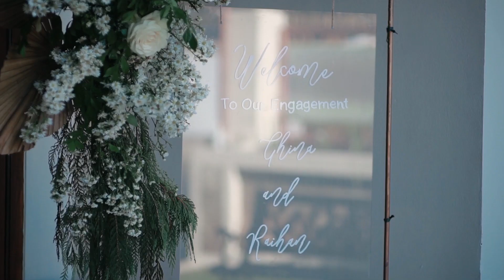Cinematic Engagement Ghina & Raihan by Alienco Photography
Capture your moment with Aliencophotography

video pernikahan indonesia atau video pernikahan

modern ini juga bisa menjadi inspirasi kamu.

Untuk Kamu yang sedang mencari inspirasi Music

Wedding Cinematic Indonesia juga bisa nonton video

ini .